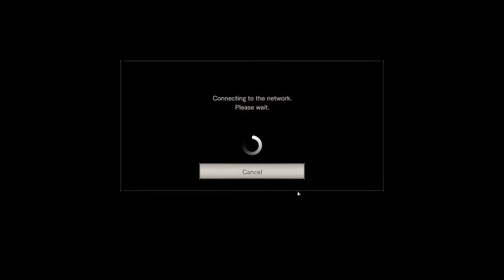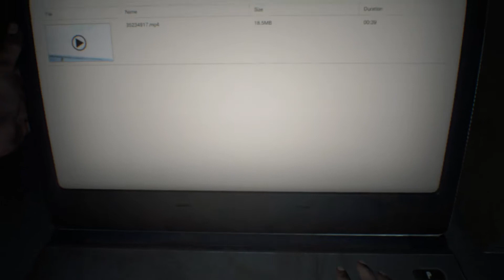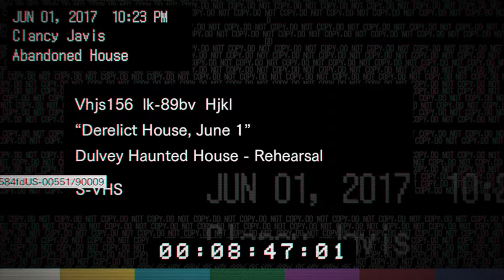Resident Evil 7 [Blind] Part 1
After a long hiatus, that i didn't plan for making so long, we now enter into the world of Resident Evil 7.  Blind playthrough and avoiding spoilers for nearly a year and a half, all for this moment.